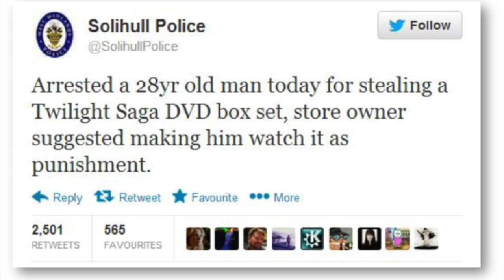Humanizing Government Social Media - A Conversation w/Hootsuite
Government agencies shouldn’t be afraid to show a more human side on social media. This is something I’ve focused on in GovGirl pieces over the last few years, and I recently chatted with Mark Rybchuk from Hootsuite's government team about this strategy.

Mark and I talked about Hootsuite’s own “mean tweets” video, and Mark shared examples of agencies such as NYPD attempting to show a more human voice on social media to build their social community. I shared some

Mark’s advice? Be human, keep it relevant, keep it informative, and when it’s appropriate, it’s okay to make it funny. Having a sense of humor and being fun on social media can be an effective strategy for growing your audience. The goal is that you already have an engaged audience when your agency needs it most, such as in an emergency.

As usual, watch for the outtakes at the end. for more videos and articles!